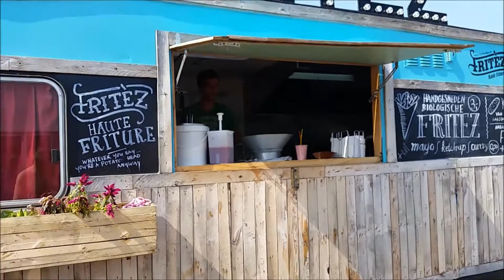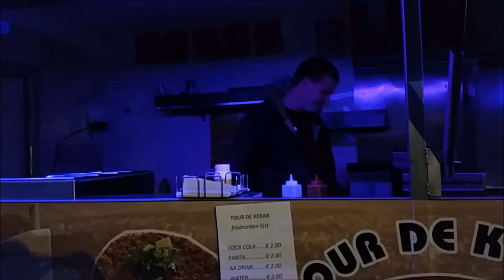2015 Campzone dag 7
Catering eiland
Volleybalveld
Zwembadlol by night
Stefan werkt bij de kebab-toko.